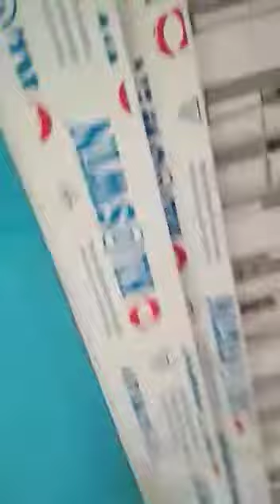XIRDALANDA 55.000 AZN KUPÇALİ EV (055/070) 300 75 25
XİRDALANDA 2 MERTEBE EV SATİLİR, 1-Cİ MERTEBEDE 1 OTAG H/T METBEX, 2-Cİ MERTEBEDE 3 OTAG H/T METBEX.. 2 AİLEDE RAHAT YAŞAYA BİLER. EV TEMİRLİDİR, KUPÇALİDİ, MAŞİN DAXİL OLACAG QEDER HEYETİ VAR, SU, QAZ, İŞİG KANALİZASİYA VAR.